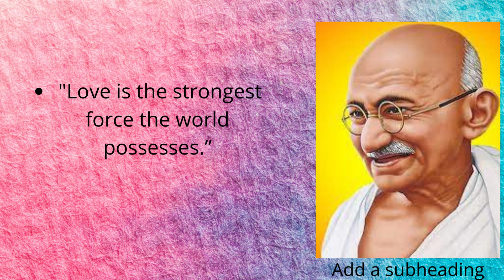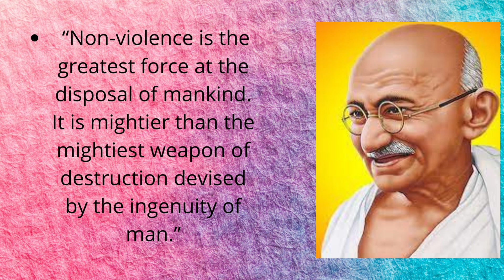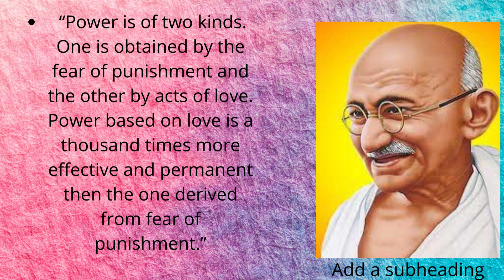Mahatma Gandhi on the power of truth, love and non-violence